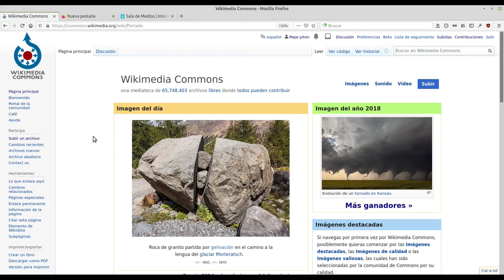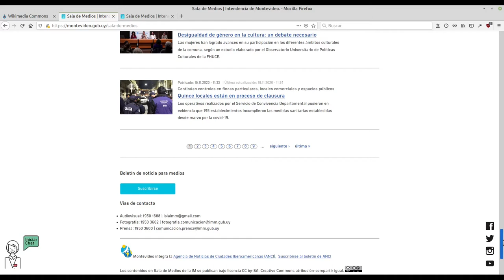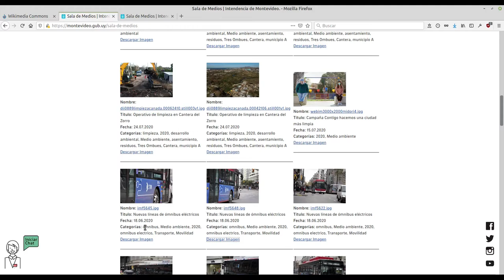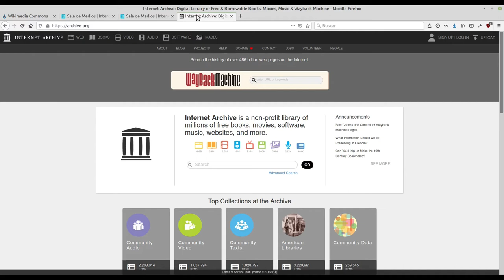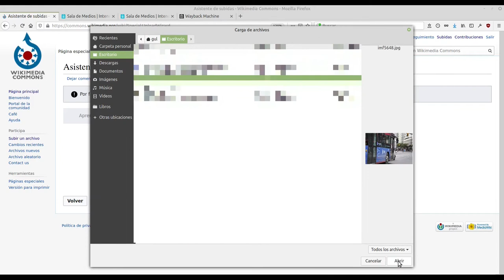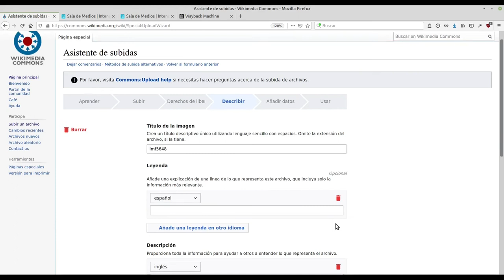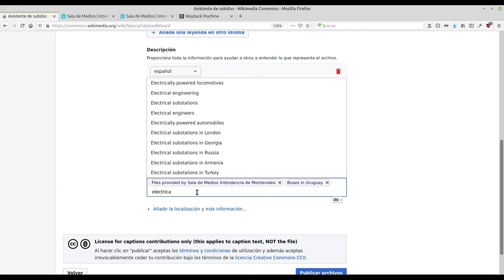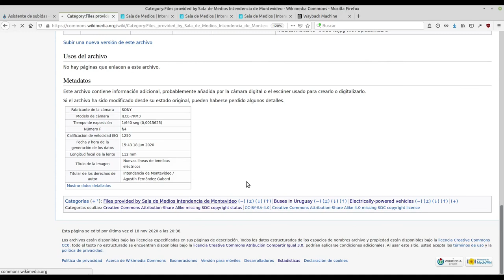Tutorial: Subir imágenes de la Sala de Medios de la Intendencia de Montevideo a Wikimedia Commons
En este tutorial explicamos cómo subir imágenes de la Sala de Medios de la Intendencia de Montevideo a Wikimedia Commons.

La Sala de Medios cuenta con un acervo de más de 10 mil imágenes bajo una licencia Creative Commons Atribución-CompartirIgual. Estas imágenes pueden servir para ilustrar artículos de Wikipedia sobre la ciudad de Montevideo y sobre otros temas.